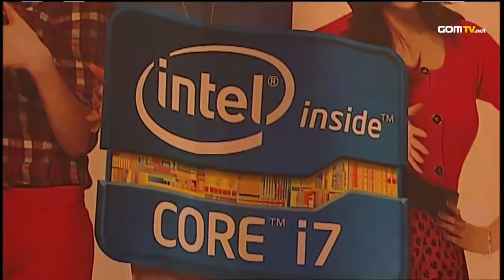2011 Super Tournament Ro 8 Match 4 Set 4 Line vs TOP